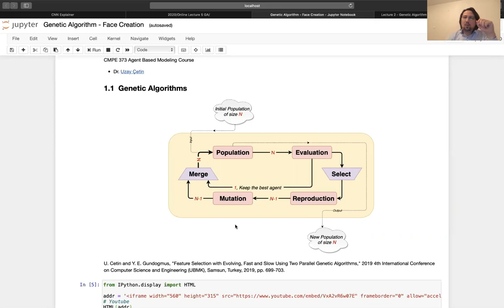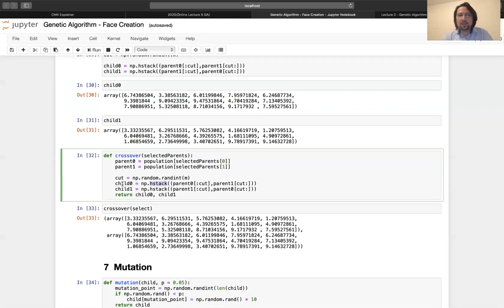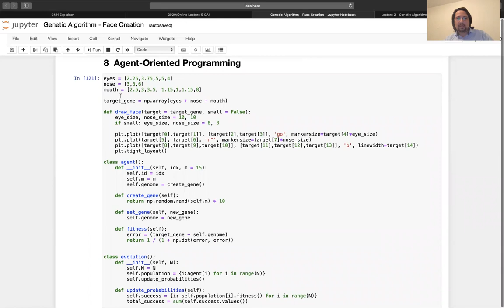KaVe 201 Lecture4-GA part 3/5 Reproduction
Lecture 4 Genetic Algorithm

This lecture is a part of KaVe 201 - Artificial Collective Intelligence course, given by Uzay Çetin. This course is supported by Istanbul Bilgi University and İstanbul Sarıyer Municipality.

Enjoy the AI